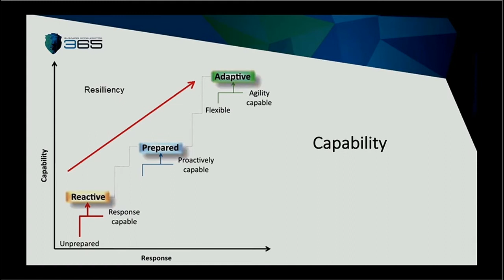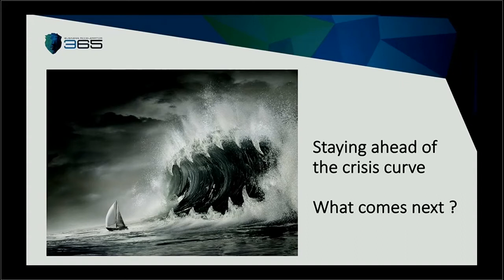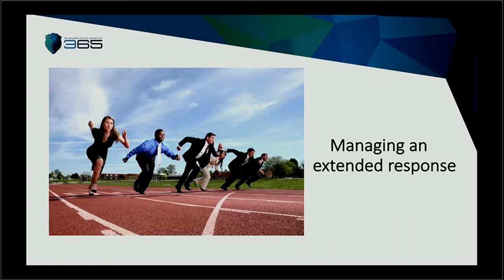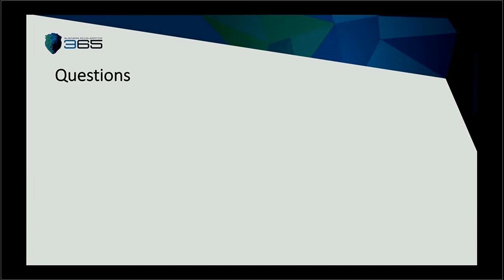Crisis Management during COVID 19